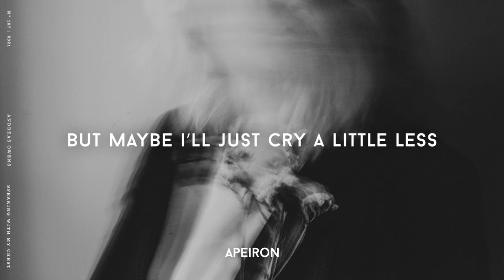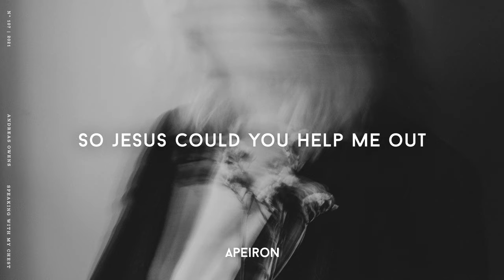andreas owens - speaking with my chest (lyrics)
Lyrics:
“i don’t think like that,” she says to me
I can’t help but feel the subtleties
So if it all expires
I guess the date’s not what it seems
“but i can’t help it boy,” she says to me

I’m not sure i truly gave my best
Made a home but still feel like a guest
And if i made just one mistake
It’s not speaking with my chest
But maybe i’ll just cry a little less

The tension, headaches always get to me
Often leave me dazed and wondering
So do you mind if wе rewind
Cause my mind’s on other things
But i’m not surе you’d find them interesting

Maybe i should practice how i feel
Instead of trying to reinvent the wheel
I know i overcomplicate
But simplicity’s surreal
And doesn’t seem to me too big a deal

I’m sorry if this all feels like a game
Maybe this whole quarantine’s to blame
And i don’t know if you still love me
But i still feel the same
For what it’s worth that’s how i feel today
Will i float like leaves do in the wind?
Or will i sink as soon as i jump in?
I hope my feet will touch the ground
Cause i can’t swim
But i’m not sure it matters in the end

I know that i should practice what i preach
But telling you the truth is hard for me
So jesus could you help me out
Cause i’m bursting at the seams
I guess i never know what’s good for me

» Picture: Tanner Marquais

Gavriel - love won't
Ocie Elliott - Take Me Home (Lyrics)